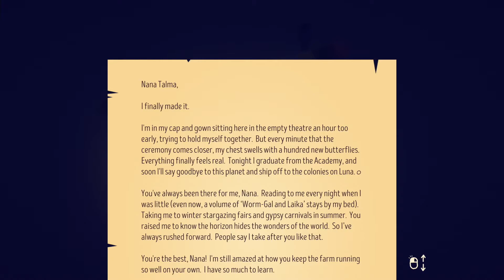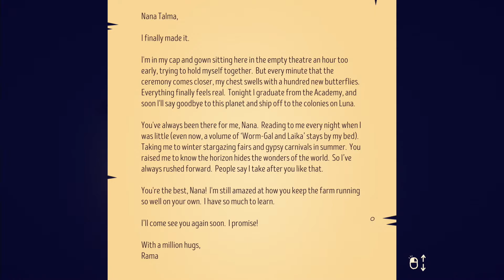The Stillness of the Wind